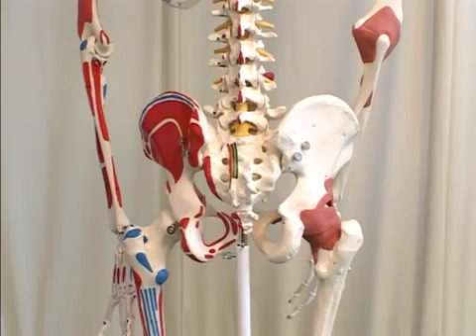Physical Therapy Series - Muscolskeletal System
Sample from our Physical Therapy Series -  Muscolskeletal System